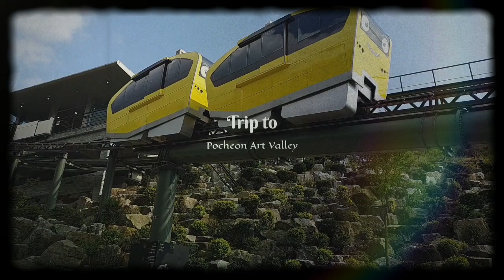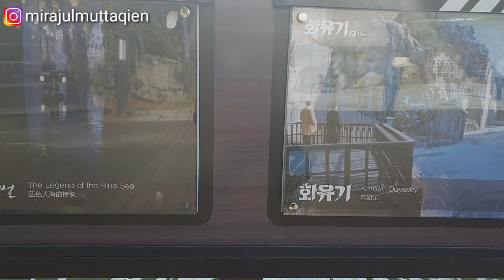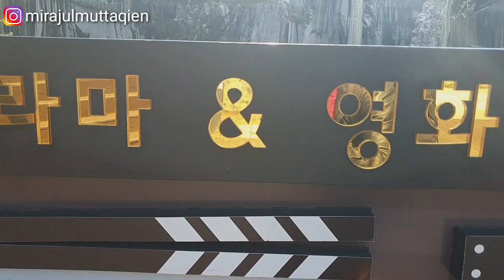Korean Vlog | Lokasi Shooting "The Legend of The Blue Sea" | Pocheon Art Valley - 포천아트밸리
Hallo Pemirsa... Di vidio kali ini saya mengajak Anda untuk menyusuri Pocheon Art Valley. Tempat ini sering dijadikan lokasi Shooting Drakor atau Film-film Korea. Diantara nya yang sangat terkenal di Indonesia adalah Moon Lover's dan The Legend of The Blue Sea.

Dengan pemandangan yang menakjubkan membuat tempat ini menjadi salah satu destinasi unggulan di Korea. Seperti apa suasana nya? Ikuti terus vidio nya jangan pondah Channel nya.
Yuk ach GEBOY